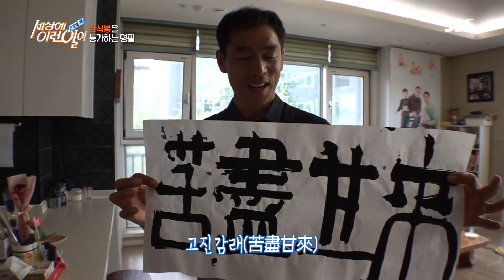굴착기 달인은 굴착기가 손이래♬ @순간포착 세상에 이런 일이 1050회 20190905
굴착기 달인 이진호(42)씨는 굴착기를 이용하여 붓글씨를 쓰고 음료수 병을 따는 환상적인 묘기를 보인다.